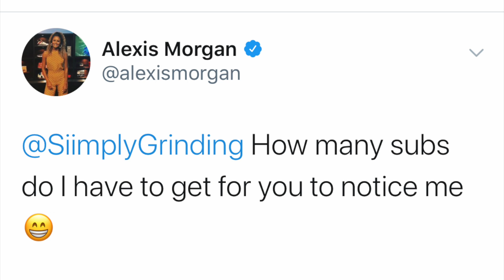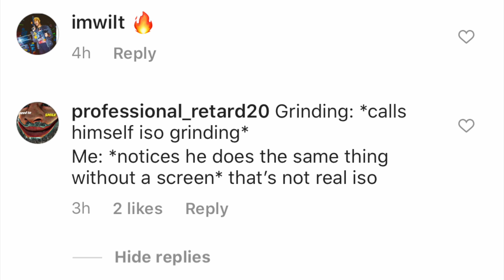2K GAVE ME A MAXED OUT DEMI-GOD BUILD FOR FREE!! SPEEDBOOSTING SHARPSHOOTER BEST BUILD NBA 2K20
THIS SPEEDBOOSTING DEMI-GOD BUILD CAN GET CONTACT DUNKS, ELITE DRIBBLE MOVES AND GREEN FROM HALFCOURT CONSISTENTLY!! RONNIE 2K GAVE ME AN OVERPOWERED BUILD COMPLETELY MAXED OUT FOR FREE!! DOMINATING THE PARK WITH THE BEST BUILD & BEST JUMPSHOT ON NBA 2K20! BEST BUILD NBA 2K20